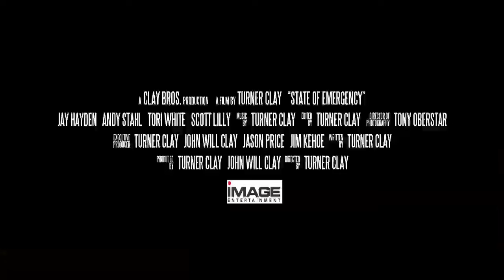State of Emergency: OFFICIAL TRAILER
After an explosion unleashes the contents of a military bio-weapons plant, the unsuspecting populace is transformed into a roaming army of flesh-eating zombies. Trapped in the quarantine zone, Jim (Jay Hayden, A Warrior's Heart) finds himself cut off, confused and fighting for his own survival. Contacted by a small band of others unaffected by the toxins, Jim sets out to reach their besieged warehouse. Becoming the group's de-facto leader, he struggles to keep order as they hunker down, fortify their stronghold and arm themselves against the attacking mutants. Fragmentary radio reports from outside hint at a last-ditch government rescue plan. But can the survivors hold out until help arrives... or will they succumb to the living hell of an undead apocalypse?